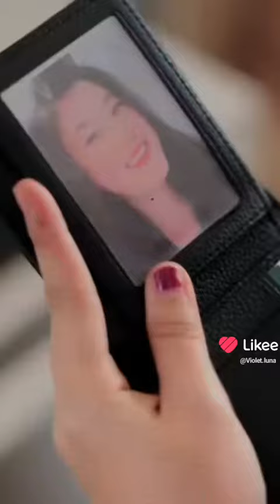Kumpulan video drama dari artis tiktok Indonesia: Violetluna part. 2 (Apk LIKEE LITE 2023 ver.)